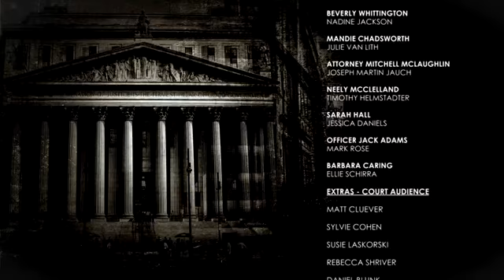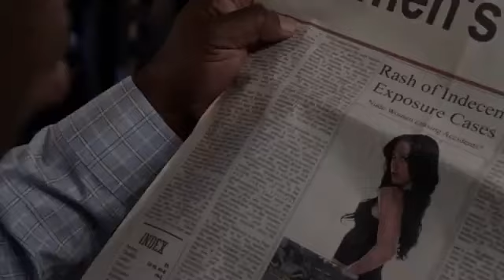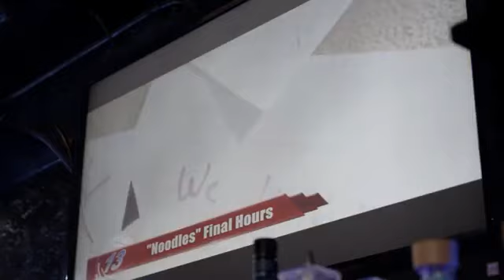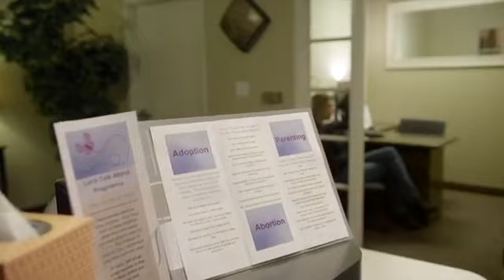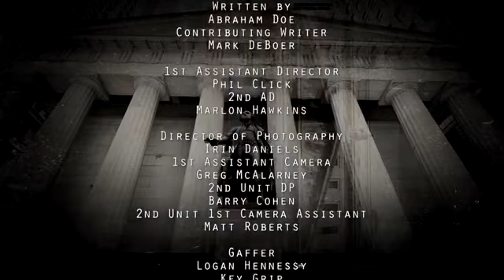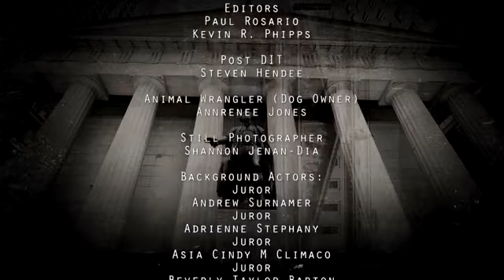Common Law Hook-Up/Women's Rights (Eps 2/3)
A man faces wrath after leaving a woman with whom he lived without officially marrying.

Serious consequences ensue when a woman exercises her right to walk outside topless just as men are allowed.